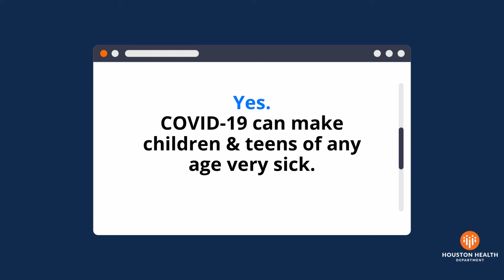Can children get sick with COVID-19?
COVID-19 vaccinations are important and can help protect children 6 months and older from severe illness.